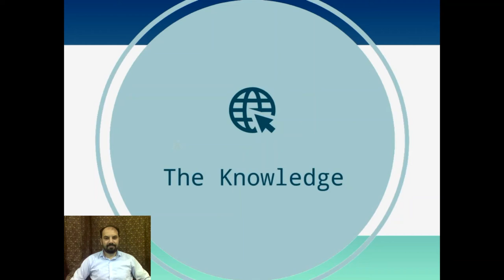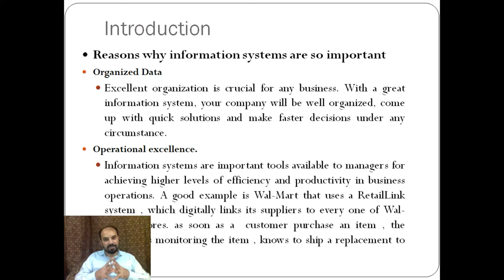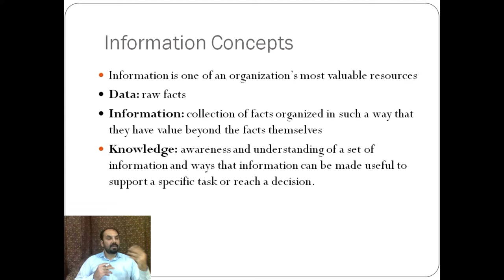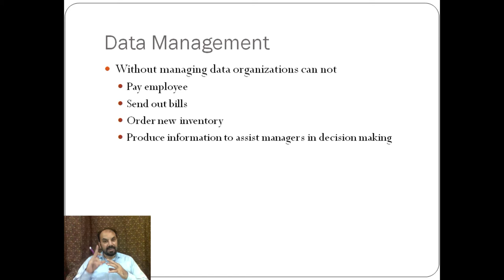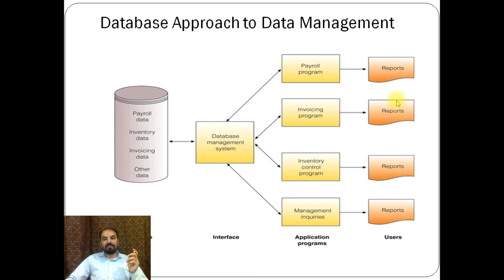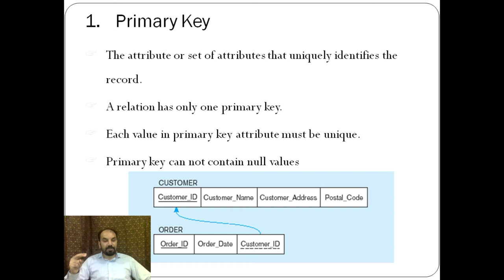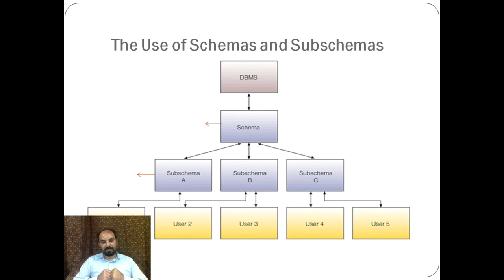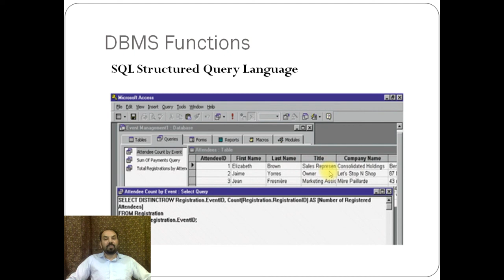Information System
Information Systems
Components of Information System.
importance of information systems.